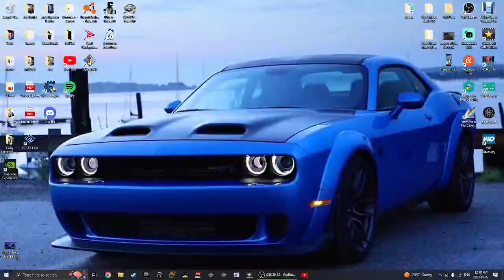DRIVER: San Francisco [PC] | Dodge Danger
Hello There my Fellow Blue Jays! Welcome to a Random Gameplay on the 2011 Video Game, DRIVER: San Francisco, on the PC!